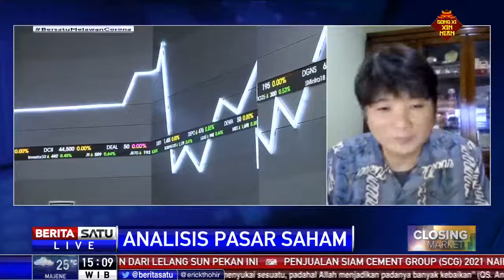Analis: Investor Mencemaskan Potensi Pembatasan Akibat Omicron